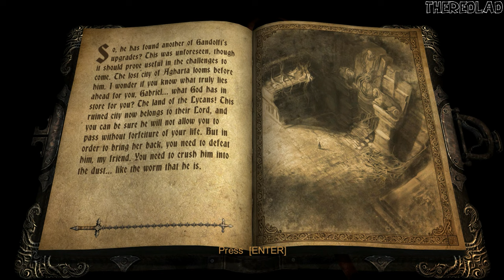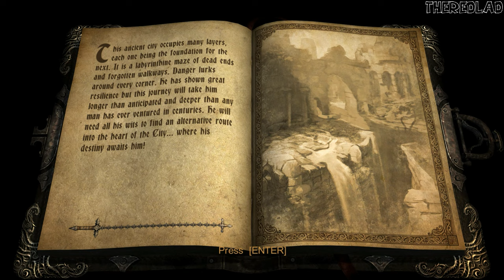Castlevania: Lords of Shadow (Gameplay) The Ancient City of Agharta [Chapter 2] - No Commentary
Chapter 2 : The Ancient City of Agharta
[No Commentary]

"Castlevania: Lords of Shadow" is an action-adventure video game that serves as a reboot of the long-running Castlevania series. Set in a gothic fantasy world, the game follows Gabriel Belmont, a member of the Brotherhood of Light, on his quest to defeat the Lords of Shadow and save the world from darkness.

The story begins with Gabriel embarking on a journey to resurrect his deceased wife, Marie, who was killed by supernatural forces. Gabriel seeks the help of the ancient order known as the Brotherhood of Light, who possess the knowledge and power to challenge the evil that plagues the land. Guided by Zobek, a former member of the Brotherhood, Gabriel sets out on his mission.

As Gabriel progresses through the game, he encounters various creatures and puzzles, exploring diverse landscapes, from dark forests to towering castles. Along the way, he gains new abilities and weapons, enhancing his combat prowess. Gabriel's primary weapon is the Combat Cross, a versatile whip-like weapon that can be upgraded and used for both close-quarters combat and puzzle-solving.

Gabriel's journey leads him to confront the Lords of Shadow, powerful beings that hold dominion over the land and wield dark magic. These include the vampires Carmilla and Cornell, the werewolf-like creature Baba Yaga, the titan-like creature Golem, and the necromancer Nergal. Each lord poses a significant threat and guards a piece of the powerful God Mask.

As Gabriel battles the Lords of Shadow, he uncovers the truth about his lineage and the nature of his powers. He learns that he is the son of the fallen angel, Pan, and that his true destiny is to become the vessel for the entity known as the Forgotten One. The Forgotten One seeks to merge the realms of light and darkness, bringing about the apocalypse.

With the help of Zobek and other allies, Gabriel ventures deep into the heart of darkness, facing challenging trials and overcoming his inner demons. He eventually confronts the Forgotten One, engaging in a climactic battle to prevent the apocalypse and save humanity. Gabriel's unwavering determination and sacrifice enable him to defeat the Forgotten One and restore balance to the world.

In the game's conclusion, Gabriel is revealed to be the legendary vampire hunter, Dracula. The story sets the stage for future entries in the Castlevania series, exploring the complex and tragic history of Dracula and his eternal conflict with the forces of darkness.